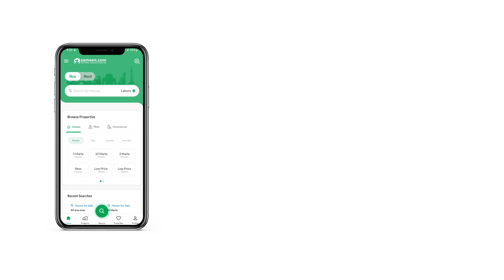3.5 MARLA HOUSE FOR SALE IN DHA ISLAMABAD